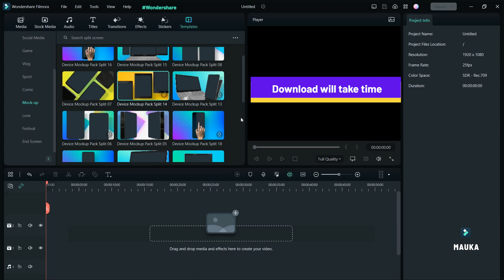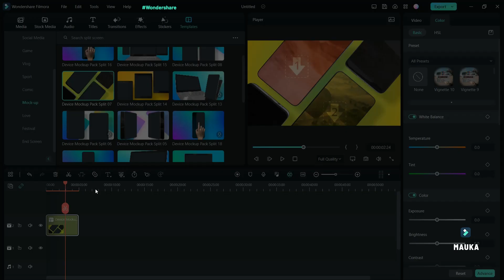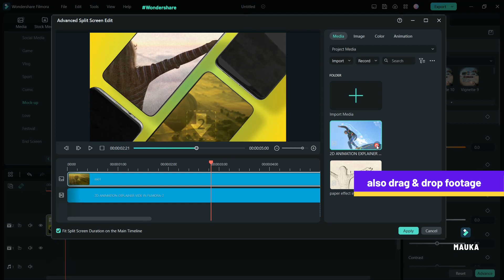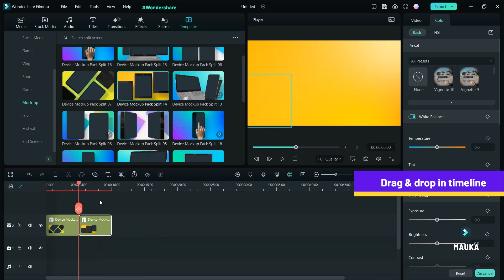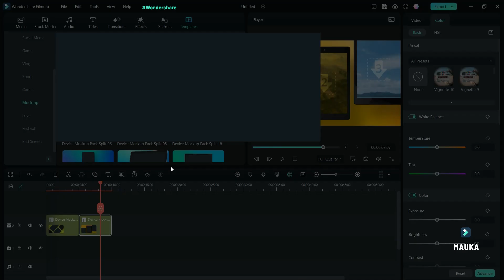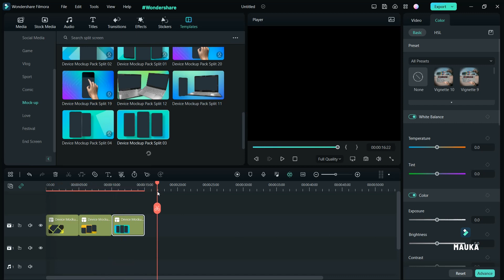Advance Pre-build Device Mock-up in | Wondershare Filmora 12 Tutorial | Mauka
👉How To Create Cool Valentine's Day Template In Filmora x |

🔥How to convert an SRT file to speech in Filmora | SRT File Feature in Filmora | Mauka Tutorial